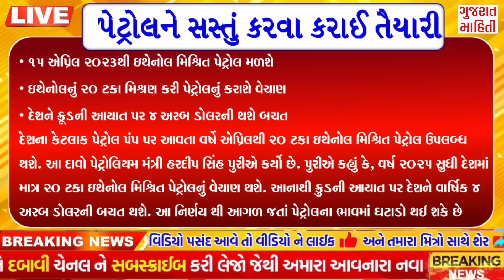આજના 10 મોટા સમાચાર |બેંક ખાતું,મહીને 3000 સહાય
એગ્રોસ્ટાર ની પ્રોડક્ટ ખરીદવા માટે આજે જ એગ્રોસ્ટાર લાલ / સાથી દુકાન પર જાઓ અથવા ફોન કરો 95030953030 પર અથવા એગ્રોસ્ટાર એપ ) ડાઉનલોડ કરો.